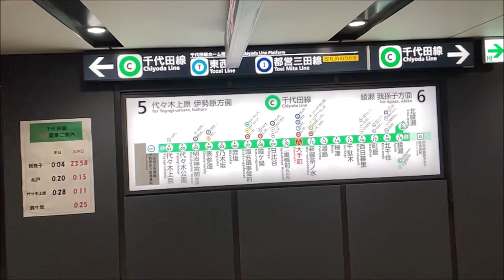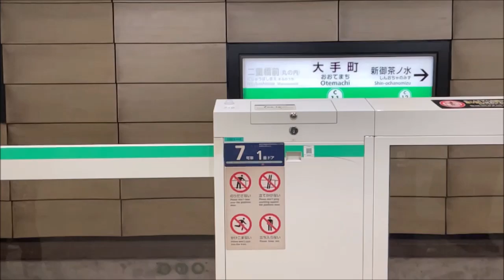【大手町駅】丸ノ内線1番ホームから千代田線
丸ノ内線1番ホーム（東京・銀座・新宿方面）から千代田線大手町駅への行き方を動画にまとめました